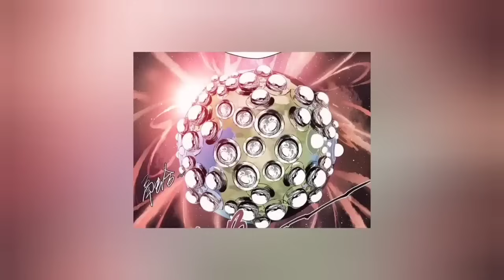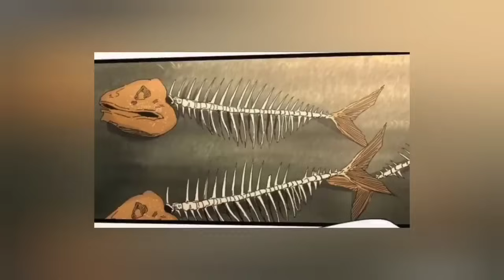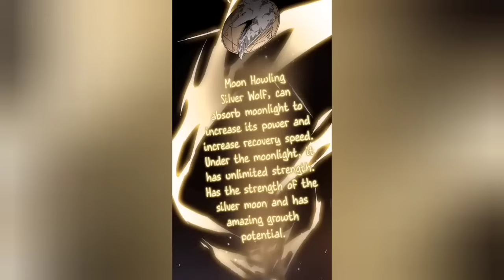( Manhwa ) 1. Multi-Universe Combine With Earth then MC Building His Kingdom || Hindi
DESCRIPTION

Another world anime explained in Hindi
Anime explanation in Hindi comic
Anime explanation in Hindi System
Manga explain in Hindi full series
Solo levelling
Hunters
New Chinese anime in Hindi explain
Chinese anime explain in Hindi episode
Donghua anime Hindi dubbed
Naver webtoon
Korean comics explain in Hindi
Best Manwa explain in Hindi
Best Manhwa explain in Hindi
Complete Manhwa explain in Hindi
Plunderer
Manhua
Manhwa
Poor to reach Manga explain in Hindi
System Manga explained
System Manga explain in Hindi
Isekai
Chinese Television drama
Chinese free Hindi explaintion
Chinese drama in Hindi dubbed explained

DESCRIPTION :-

Copyright

Non-profit, educational or personal use tips the balancein favor of fair use.This video has no NGATIVE impact on OriginalWorks (However it would be Proved as Beneficialand POSITIVE regarding their Content Sharing andAdvertising. This video is also for teaching purposes

We make these videos with the intention of educating others in a motivational/inspirational form. This video is also for TEACHING purposes. We don't plan to violate anyone's rights. However given that it is open to interpretation if any OWNER of Content Clips/images anyone's rights. However given that it is open to interpretation if any OWNER of Content Clips/images would like us to remove the video we have no problem with that and will do so as fast as possible.